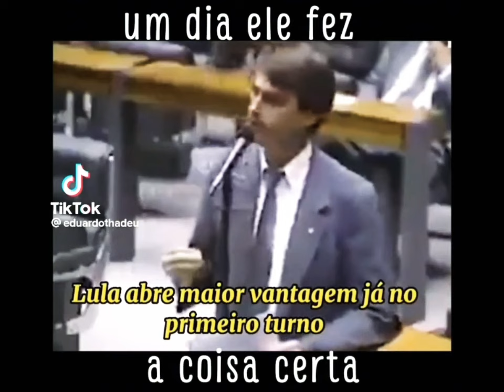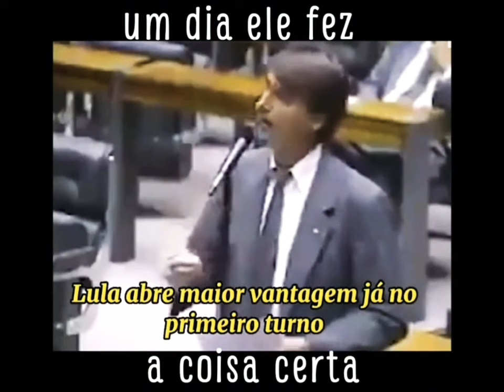Loteca 1015 - 14 $uper Palpites - 180 milhões Lotofacil - BOLÃO !!!